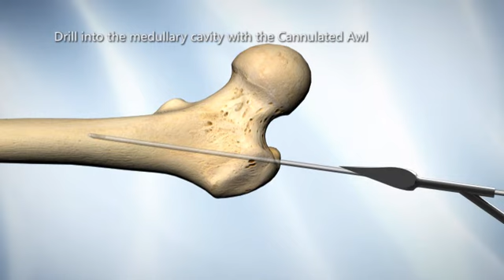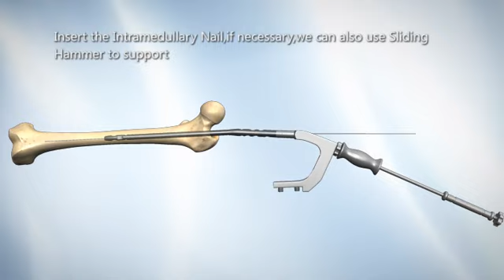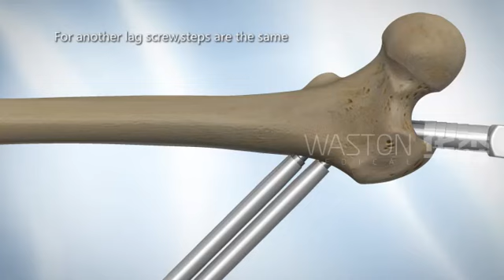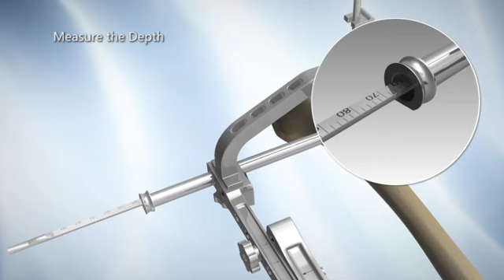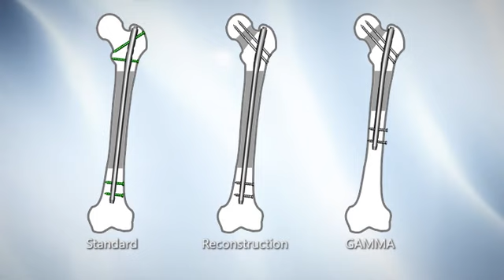Professional X series GAMMA Femoral Intramedullary Nail III